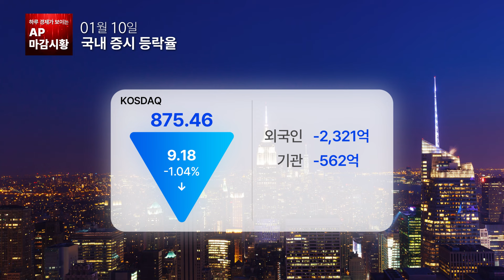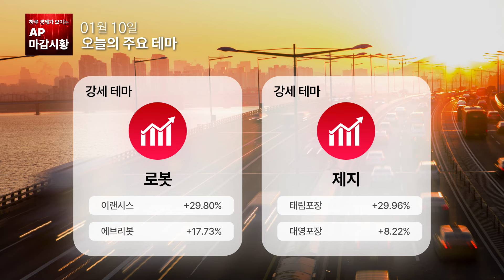[마감시황] 예상되었던 어닝쇼크라고? 실적 시즌, 변해가는 분위기는